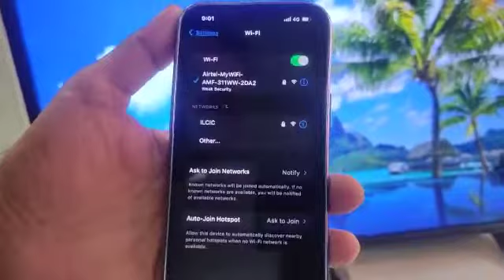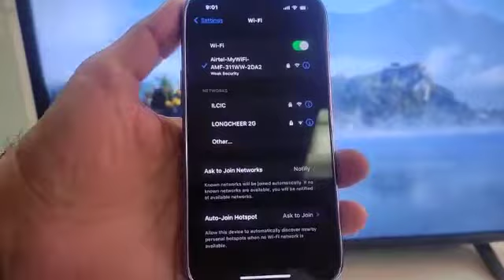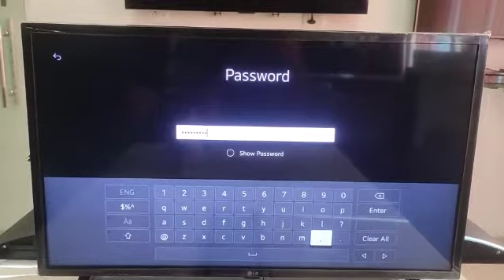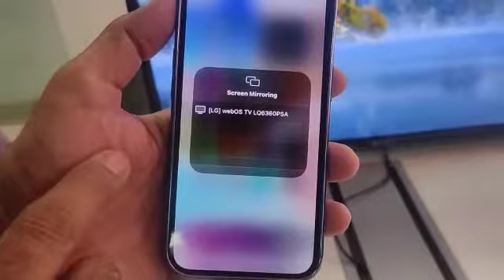How to do I Phone Apple screen Mirroring with LG TV